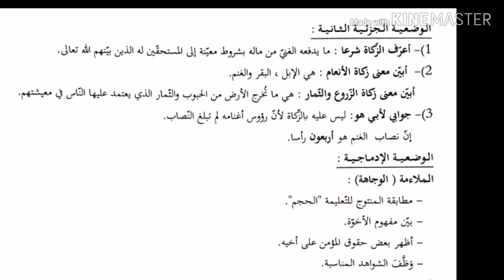موضوعين للفصل الاول في التربية الاسلامية للسنة الثانية متوسط الجيل الثاني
موقعي الالكتروني